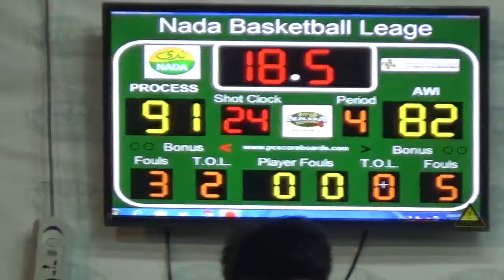Nada Process vs Woodwork P12